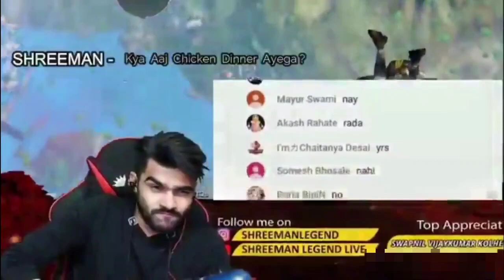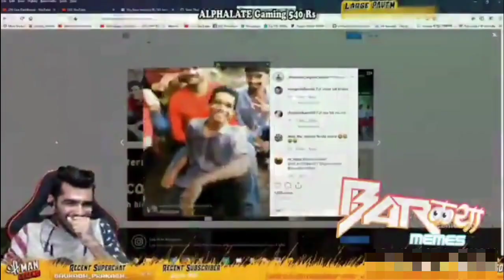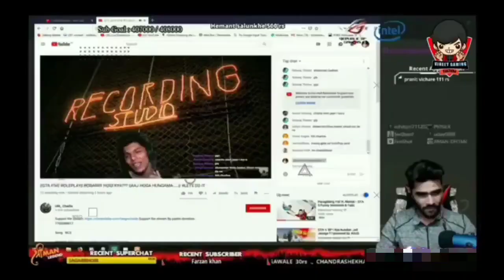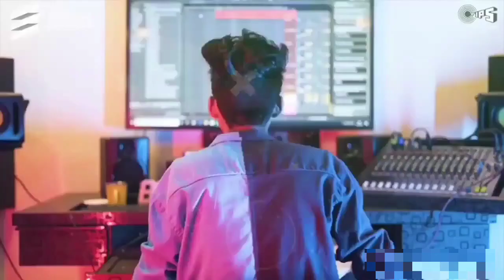All in one Shreeman Legend Songs...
All Credit - Shreeman Legend